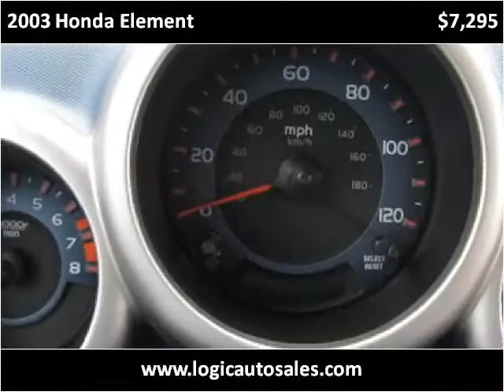2003 Honda Element Used Cars Solon OH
This 2003 Honda Element is available from Logic Auto Sales.